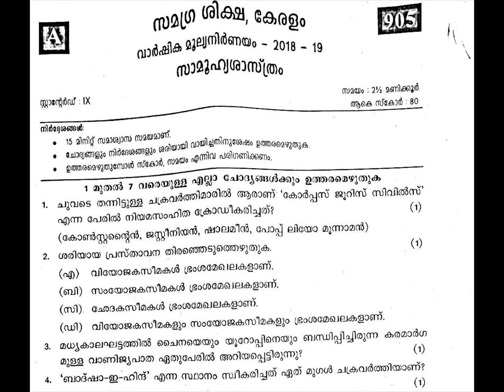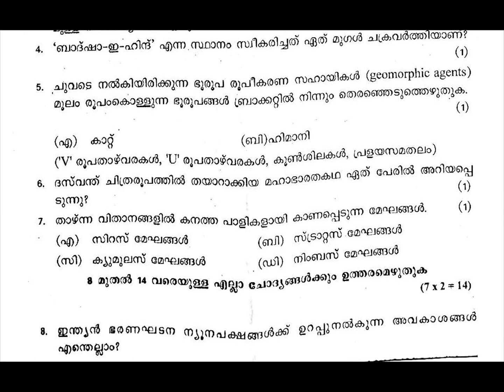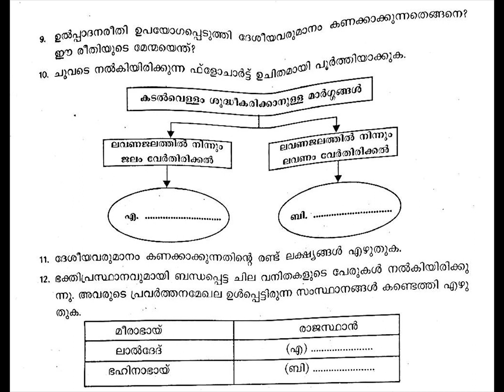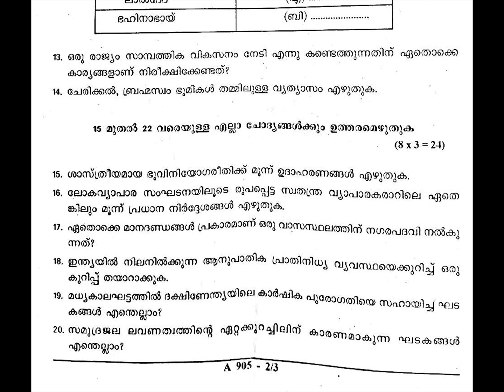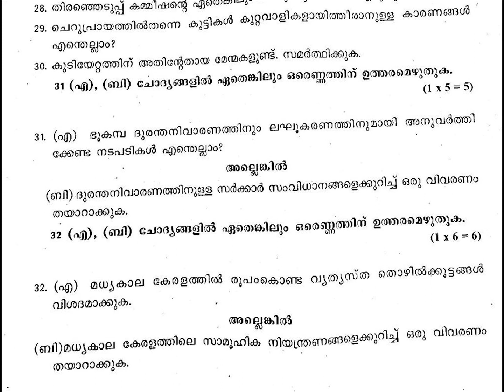CLASS 9 / SS - MAL / സാമൂഹ്യ ശാസ്ത്രം / kerala/ ANNUAL EXAM 2019 / QUESTION PAPER FOR 19-20